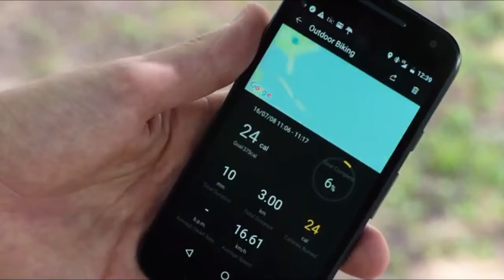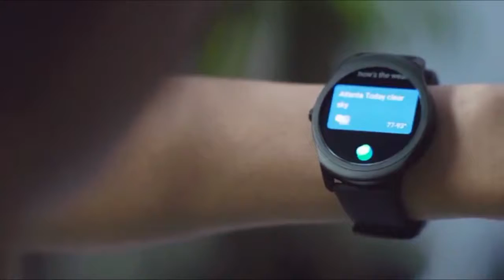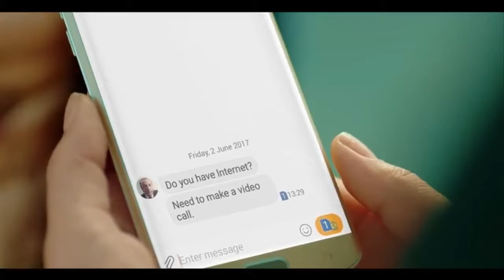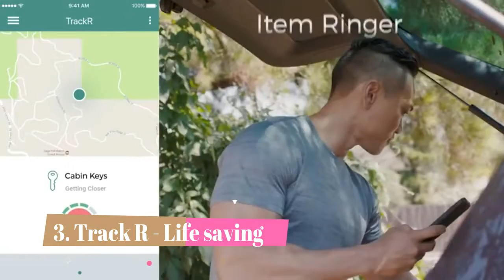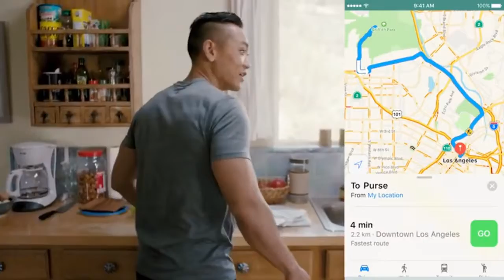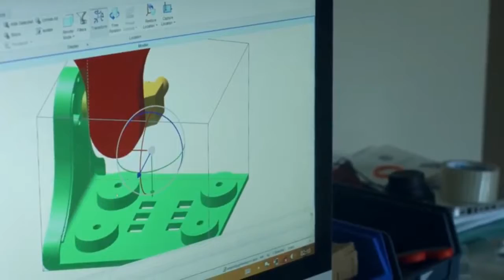4 Cool Smart Gadgets You Can Buy On Amazon